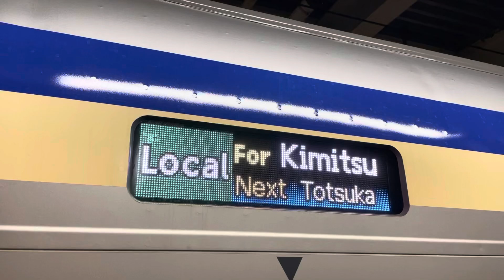【速報】E235系1000番台行先LED（横須賀線総武快速線他）